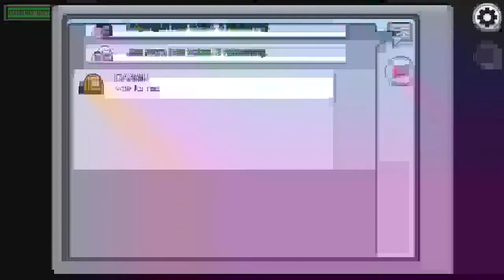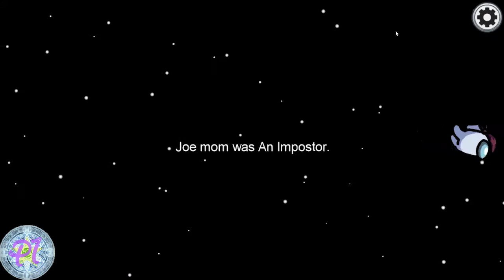Among Us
Crappy Among Us Gameplay.

Important Links
Do you want to join the Star Clan, check out the games, or do you want to check out the beginnings of my website? The links below are your keys to doing just that!